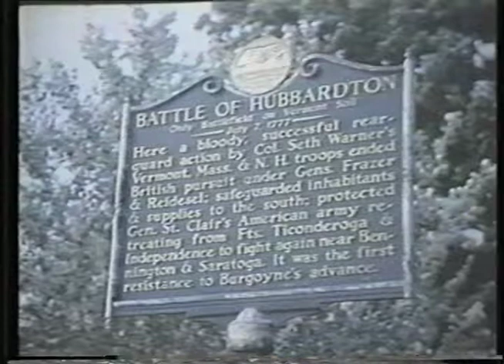Battle on Bennington Hosted by John R. Wolfe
John R. Wolfe, News Channel 13, August 1977